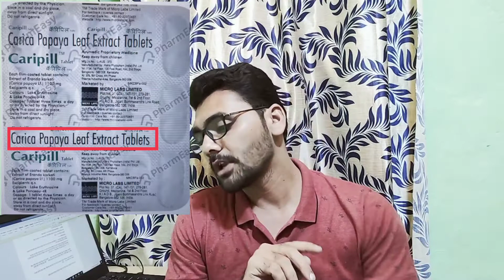मी डेंग्यूतून कसा बरा झालो?? पपईच्या पानाचा रस??? || Use papaya leaves to fight dengue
Emerging Benefits and Uses of Papaya Leaf
1) May treat symptoms related to dengue fever
2) May promote balanced blood sugar
3) May support digestive function
4) It May have anti-inflammatory effects
5) May support hair growth
6) May promote healthy skin
7) May have anticancer properties
पपईच्या पानाचा रस
Papaya Advantage
Papaya
dengue fever

Rahul Pawar
From - Solapur Maharashtra ( India )
dengue